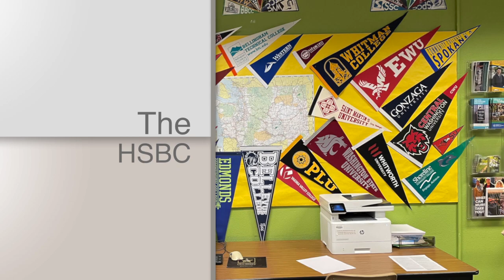2 15 2023u